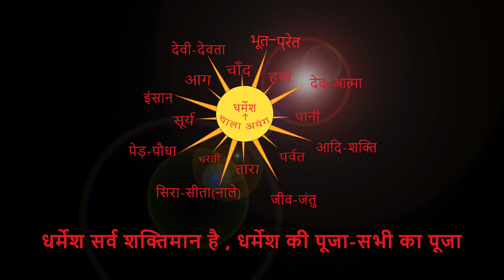नवदी,माण्डर,रांची में सरना झंडा गाड़ी। CHITRANJAN ORAON.